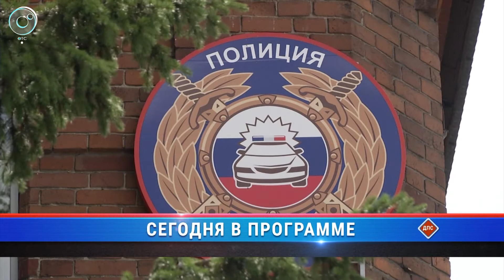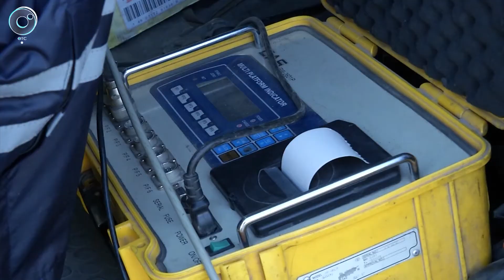Программа "ДПС: Дорога. Перекресток. Судьба": 26 июля 2017